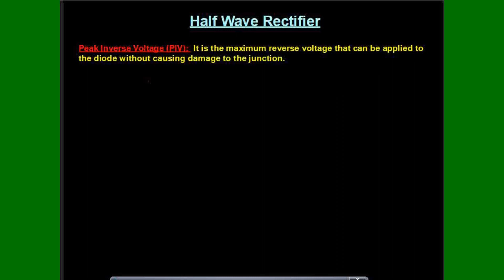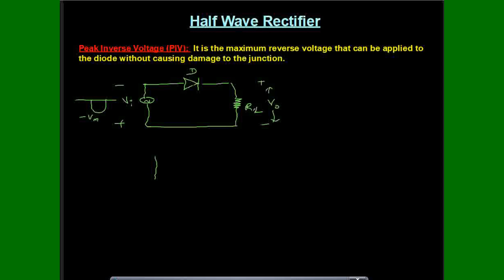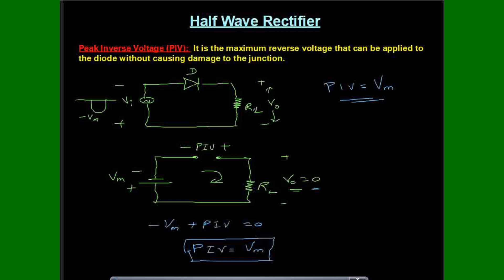Half Wave Rectifier ( Peak Inverse Voltage) Tamil